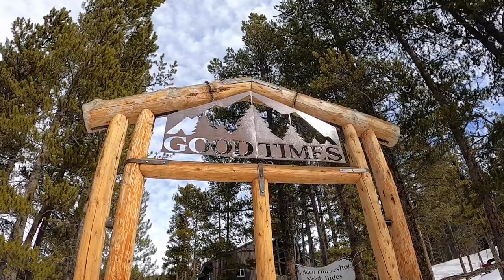Dog Sledding In Breckenridge Colorado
We are dog sledding in Breckenridge Colorado with Good Times Adventures! WOW! This activity was on our bucket list, and it definitely lived up to our expectations! If you are ever in Colorado, this is one of the best things to do! We hope that you enjoy!

0:00 Intro
0:28 Meet The Team
4:48 Lets Go
5:41 Kristen's 1st Run
6:54 Sam's 1st Run
7:42 Kristen's 2nd Run
8:02 Sam's 2nd Run
8:46 Saying Goodbye
9:32 Outro
10:27 Bloopers

Editing:
Adobe Premiere Pro
Canva

Equipment:
GoPro Hero 8 Black
GoPro Handle

Hi, we are Kristen and Sam! We are a husband and wife living the travel nursing life!
After traveling for a year as nurses, we found ourselves wishing that we had more videos of our adventures. Follow along with us as we explore the United States and beyond!